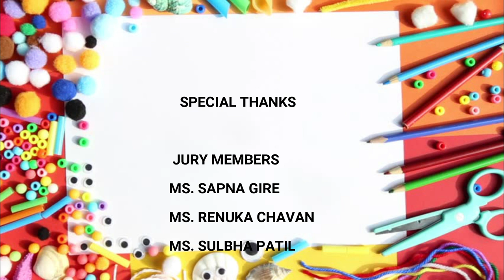Painting Competition | Your Favorite Corner of School | An Initiative of Aesthetic Club